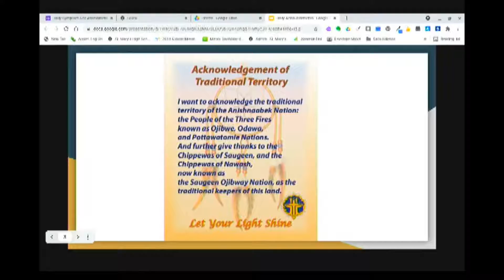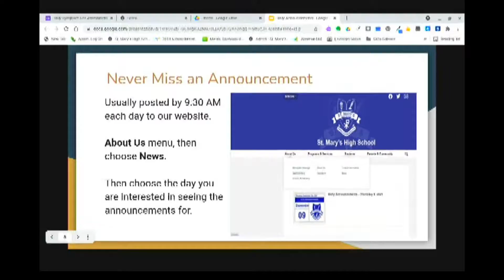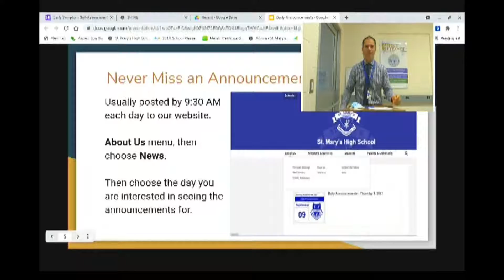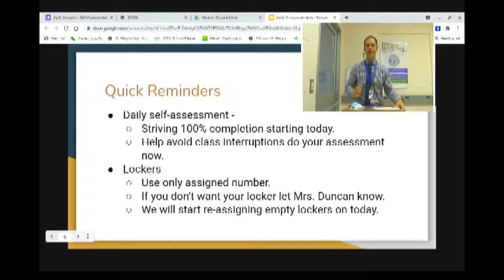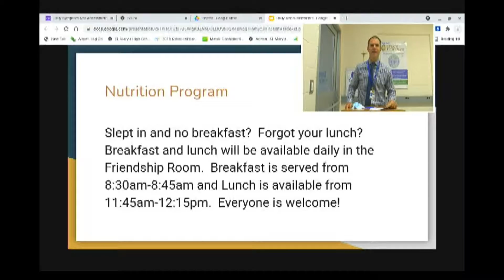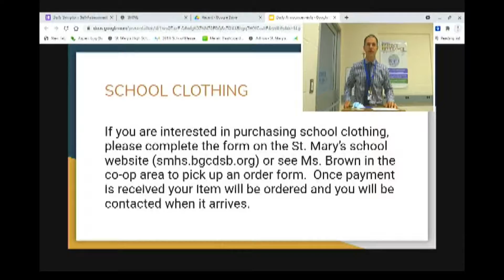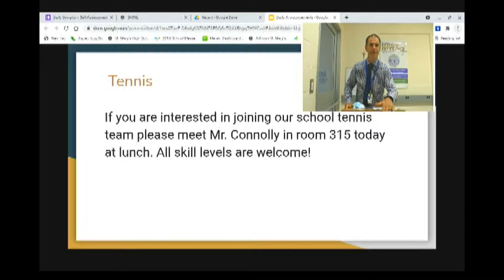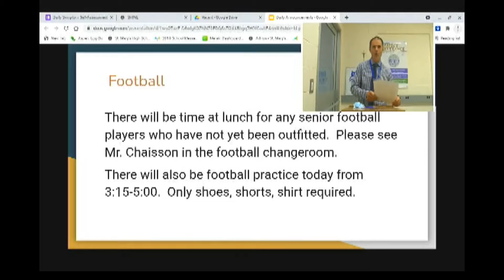Monday September 13 Publish